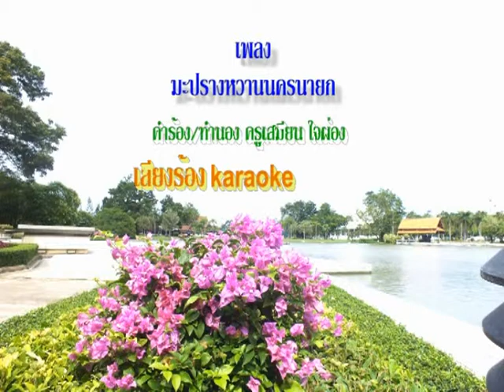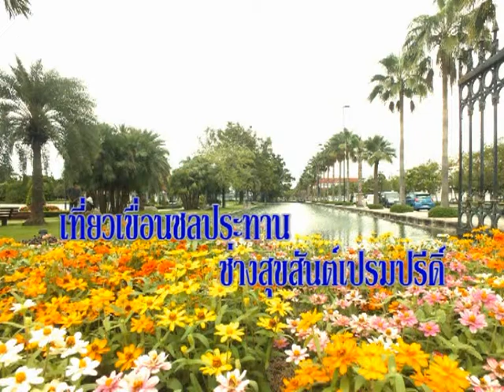มะปรางหวานนครนายก เทิดไท ใจผ่อง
เพลงมะปรางหวานนครนายกคำร้องทำนองครูเสมียน ใจผ่อง 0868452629 ห้องบันทึกเสียงเทิดไทสตูดิโอ